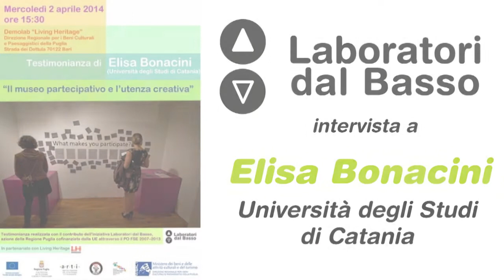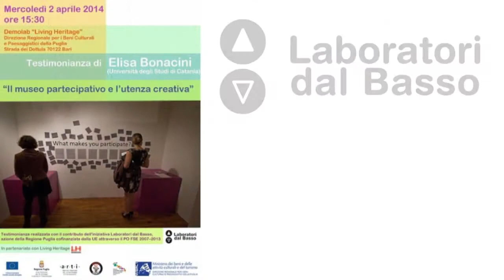Testimonianza di Elisa Bonacini - Intervista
Il museo partecipativo e l'utenza creativa - Testimonianza di Elisa Bonacini (Università degli Studi di Catania)
Demolab Living Heritage - strada dei Dottula, Bari
2 aprile 2014